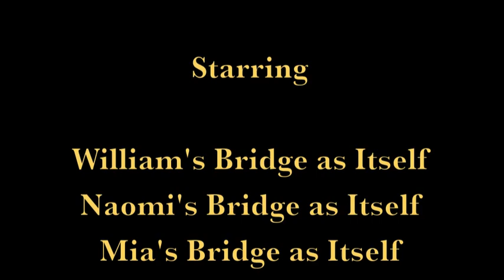Cool Contraptions Tower Destruction 2012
Day of Destruction in Michael Dimucci's Cool Contraptions Class